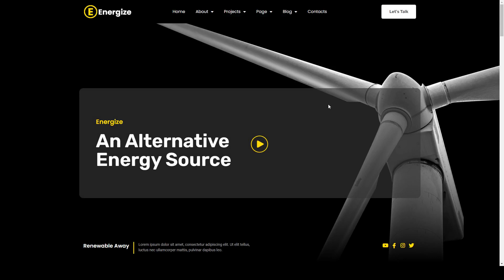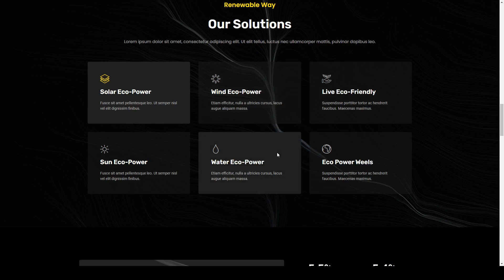Energize - Solar and Renewable Energy Elementor Template Kit green tech energy